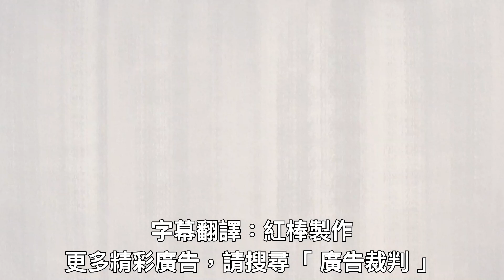MRI 是什麼？讓我們來告訴你 🇺🇸 美國可愛公益廣告